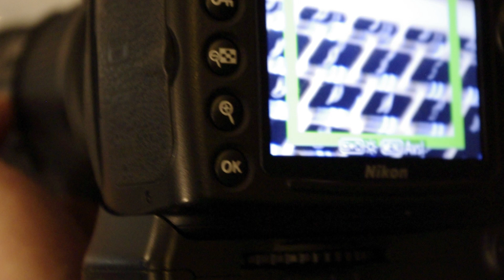Kamera & Bild - Vi testar Nikon 70-200mm f/4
Calle och Johan diskuterar för och nackdelarna med Nikons nya telezoom.